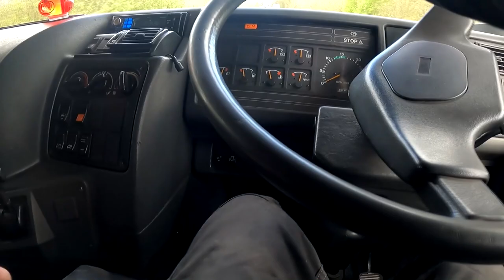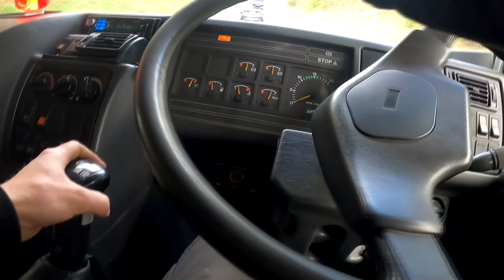*FAILURE!* Taking my TRUCK to MOT | ERF Restoration ep.24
Welcome to the next instalment of the ERF videos. This video is the big on, taking the ERF for MOT at Elddis in Consett, unfortunately it does fail, but luckily its nothing too worrying! Next job is getting the old girl ready for Lincoln Truck Fest once shes passed! Wont be long till I have the lights pipes and durabrites on!